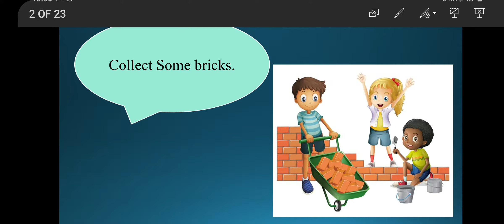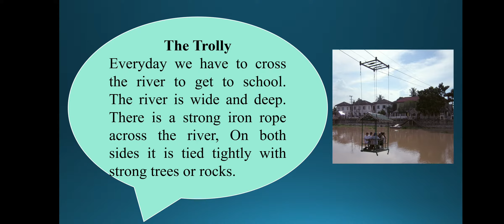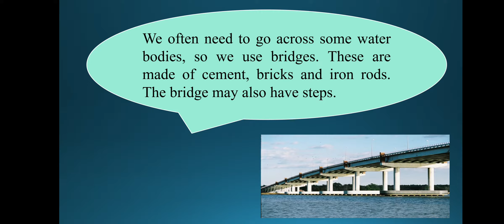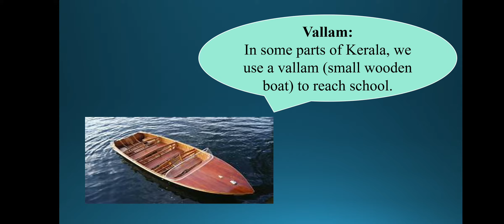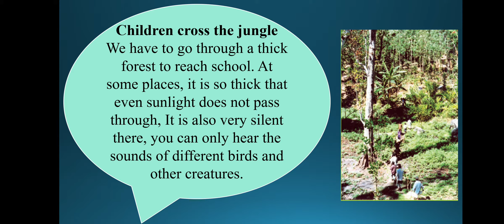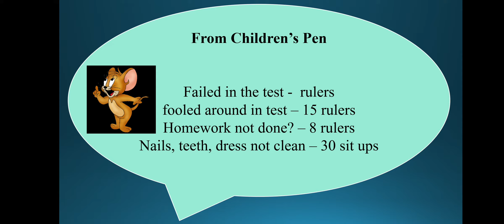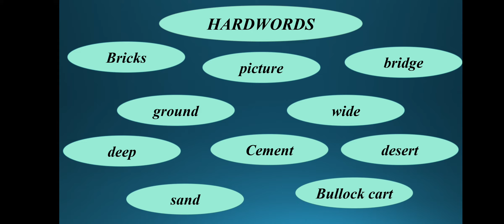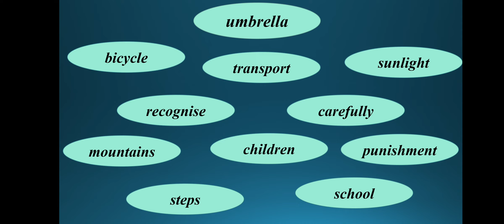GOING TO SCHOOL. CLASS- 4